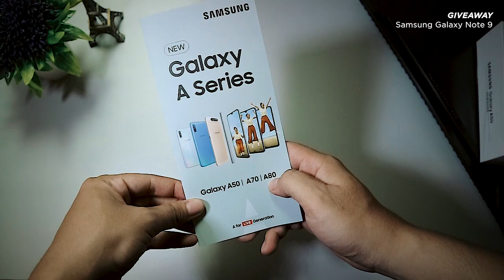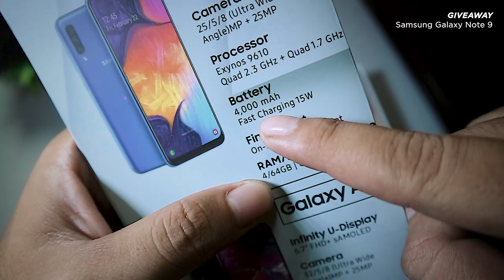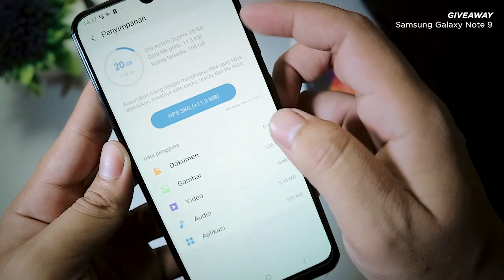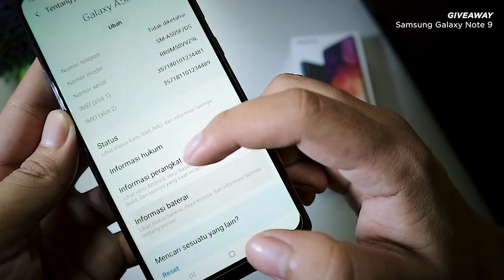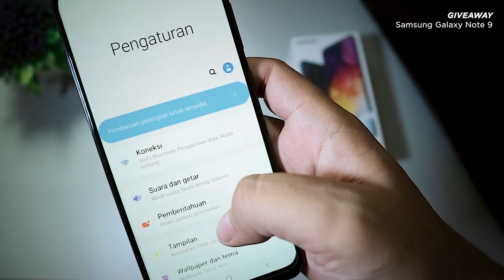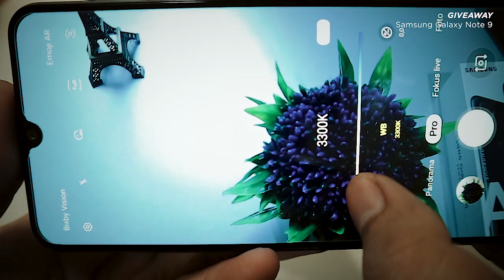GAK NYANGKA!! 4 JUTA dapet Smartphone FLAGSHIP!! Samsung Galaxy A50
GAK NYANGKA!! 4 JUTA dapet Smartphone FLAGSHIP!! Samsung Galaxy A50... GAK PERCAYA?

JAWAB DI KOLOM KOMENTAR INSTAGRAM SEKARANG!
Oh ya saya bakal ingatin lagi, untuk GIVEAWAY Samsung Galaxy Note 9 akan terus saya mention di setiap konten mulai dari 1K Subscriber hingga 100K Subsriber nanti. Setelah 100K nanti bakal lebih gokil lagi pastinya!!

Mau Samsung Galaxy Note 9?
Gampang!!

2. Share ke SEMUA saudara dan teman kamu (IG, FB, WA, dst)
3. Tunggu kuis disetiap Konten GIVEAWAY 1K subs, dst (pertanyaan seputar konten)
4. Tag minimal 5 teman Instagram kamu dan tag Instagram saya @rizkiporman, FB: Rizki Porman Sidabutar saat kamu jawab Kuis Giveaway nya!
5. Share dan Pantengin terus channel dan Instagram @rizkiporman ya, SHARE TERBANYAK dan jawaban yang paling cepat dan tepat adalah pemenangnya!

GOOD LUCK!!
*bagi kamu yang belum dapat Giveawaynya, jangan khawatir! Bakal ada terus Special Giveaway di Channel YouTube Rizki Porman Sidabutar.

Dukung terus channel ini, akan ada beberapa GIVEAWAY kejutan lainnya buat apresiasi saya bagi kamu yang mendukung saya 😊

HORAS!!